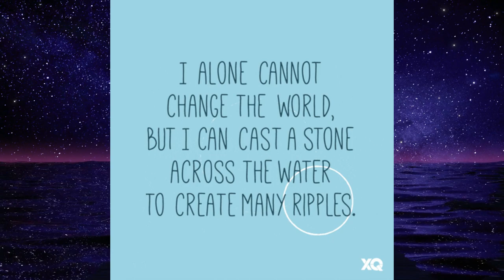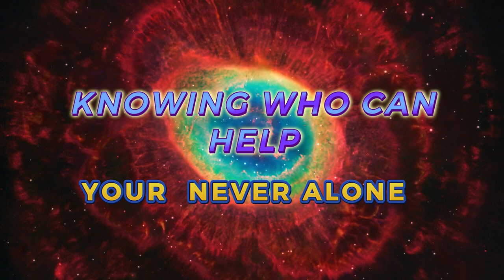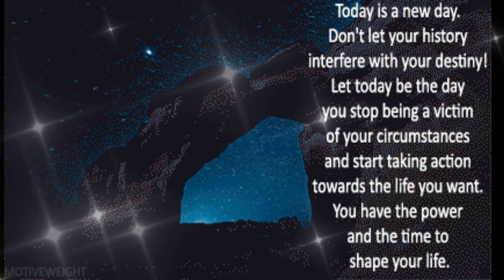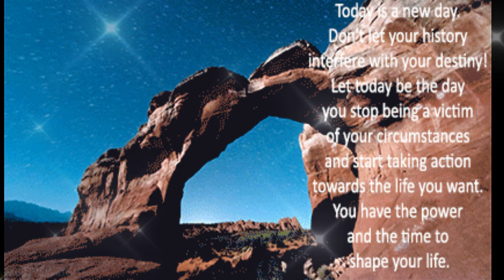TOGETHER WE RISE UP FOR ALL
Together, we can make a difference. In this video, I'm talking about the power of change and how we can all play a role in making the world a better place.

Sign this petition to join ArcticFox in supporting standardizing the amber alert system. Let’s help all missing children come home

ALCOHOLICS ANONYMOUS